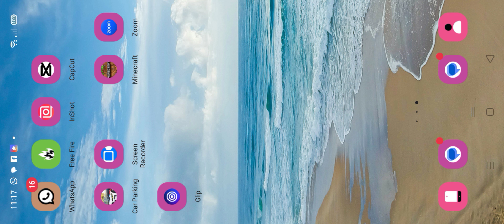FINALLY FREE FIRE MAI NEW EMOTES AGYA PLAYING CS RANKED